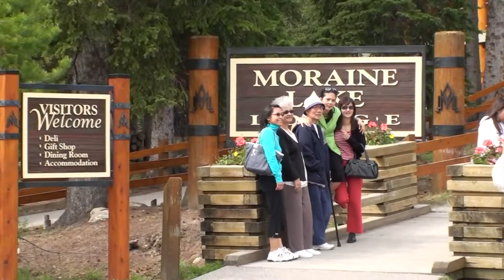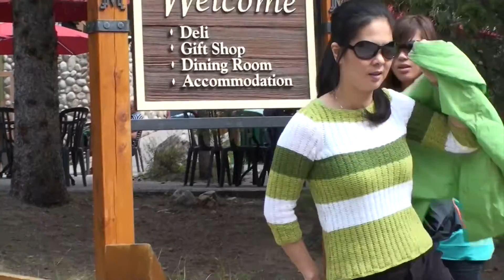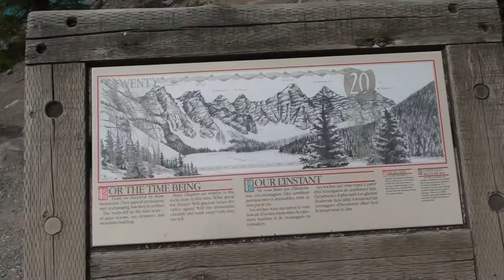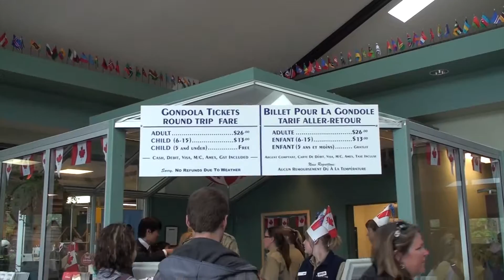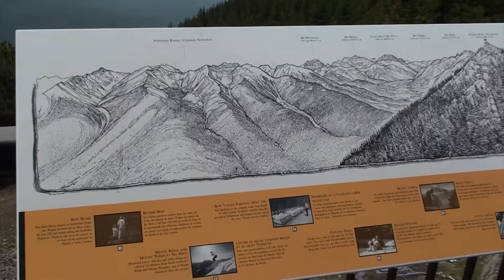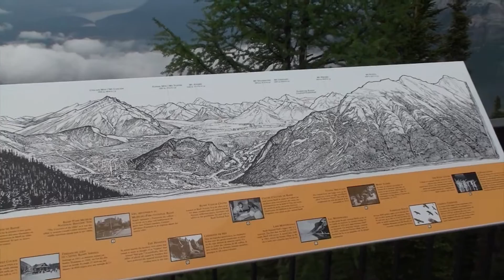Hè July 1,2008 Gia Đình L Ngvan